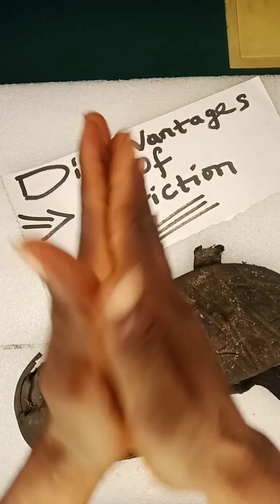Forces [VID 04] | Frictional Force (Disadvantages Of Solid Friction)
Forces In Physics.

Definition of force.
Types of forces.
👉Non-Contact Forces or Force Fields.

Example of Contact Forces
Frictional Force.
Definition of Friction.
Types of solid friction
Solid Friction.
👉Static or Limiting Friction.
👉Kinetic or Dynamic Friction.

👉Laws Of Solid Friction

👉 Coefficient of Static Friction

👉Advantages of solid Friction

👉Disadvantages of solid friction